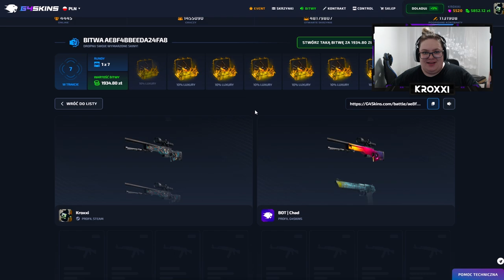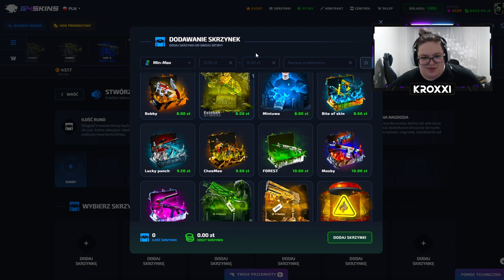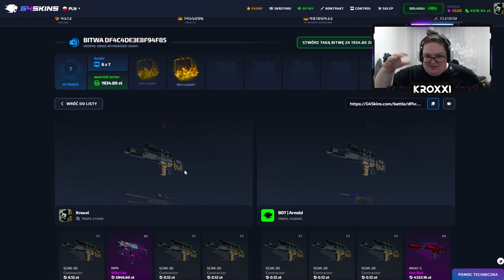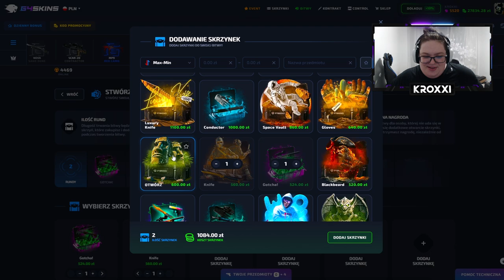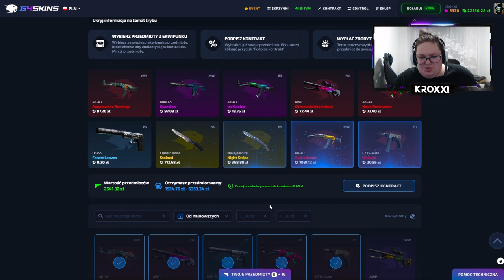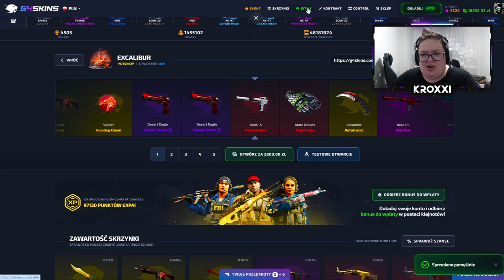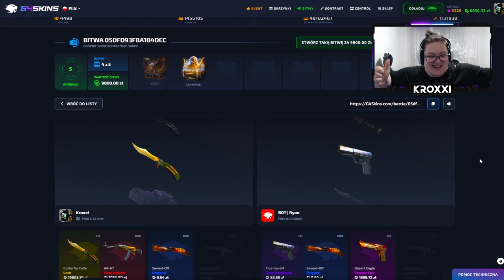🌺 KONTRAKT na AK-47 WILD LOTUS za 23.000 ZŁ! 🤯 *co tu się stało?!* | G4SKINS 💸